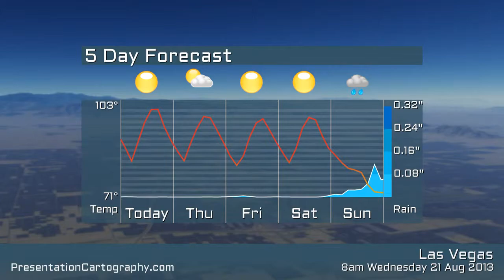Las Vegas weather for Wednesday 21 of August 2013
Las Vegas weather forecast from Wednesday 21 of August 2013.